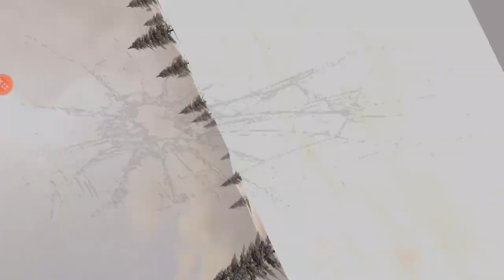Amazing bike games traffic Rider speed full new viral game video racing bike game full video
game the bast full video game play new viral game videogames and the game motorbike game videos of the first time since his arrival from the game channel viral game